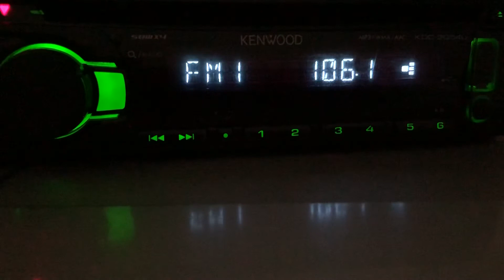[ES] 106.1 Maral FM (Kyrgyzstan, Talas), distance 1167 km. 30.05.21